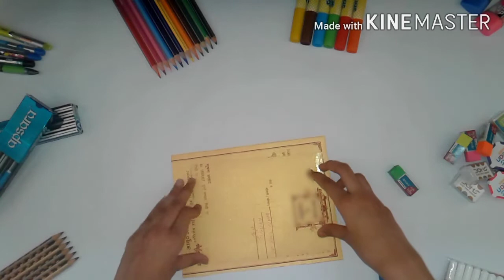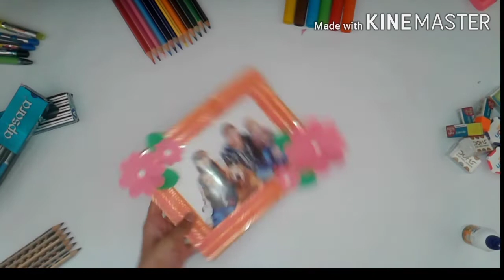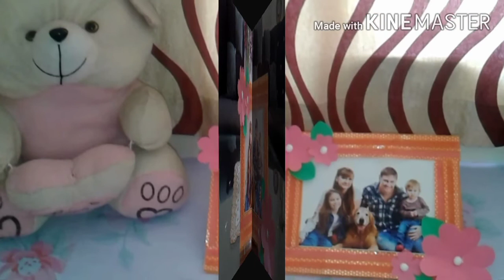PHOTO FRAME || Easy || Creative Anshika-Craft•Card•Draw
Hi guys!!
Today I have uploaded a new video...

And it is all about making a photo frame at home...

My video and Channel!!